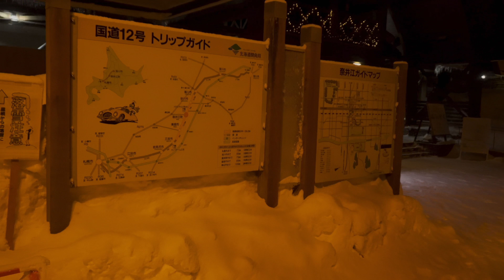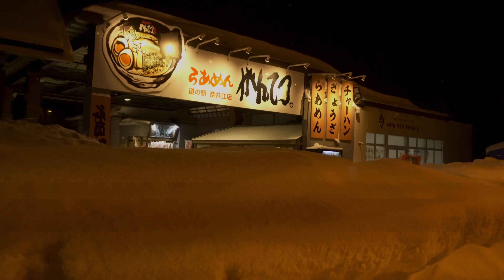2023.1.21【 再リベンジ 】4K HDR 冬の夜 北海道 奈井江町 ハウスヤルビ奈井江 撮影してみた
前回の動画で、2つの木にイルミネーションがつけられていたのですが、1つしか点灯していなかったので、再リベンジで撮影してきました。